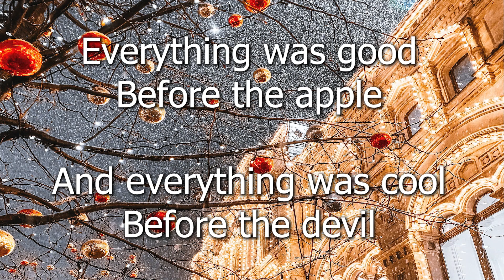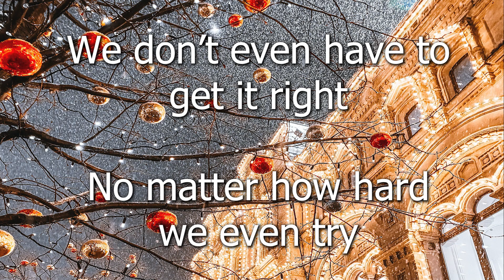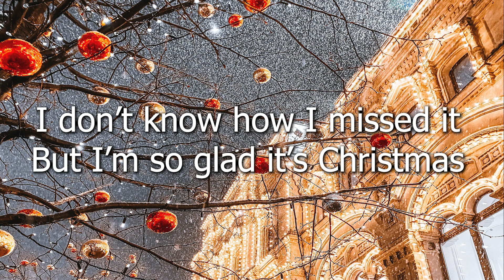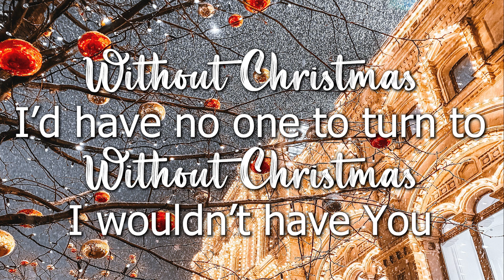Without Christmas- Official Lyric Video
Without Christmas is a song about how Christmas was the plan from the very beginning. I really want to thank Nick for the production and I really hope you all enjoy!